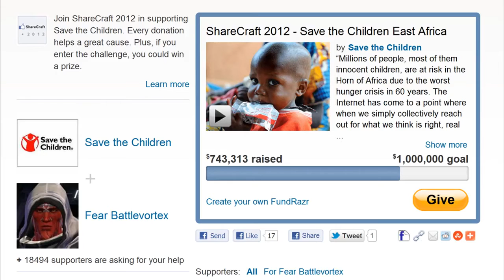Backyard Monsters Building The Ultimate Base, Death Blossom!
Fear builds the ultimate base Death Blossom for dem Kidz! Level 9 TH, 5 Expands, 340 Blocks, Pathing and Combat Tested for destruction. Enjoy! If you still .

Originally created for the Fomor, this aerodynamic base design will give your champion the ultimate home! This base requires Lvl 8 TH with 300 blocks and can .

This is a base for 3 expands and town hall lv 9 - 10 about 200-300 blocks.

By request! Creating Death Blossom the original Slowed Down 50% with captions explaining what is going on. I hope this helps any of you that wanted a little .